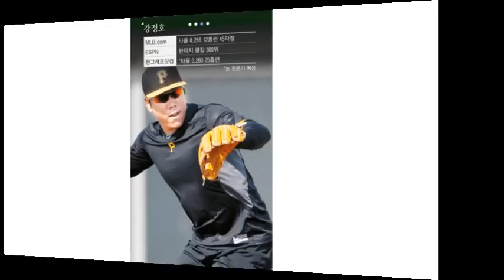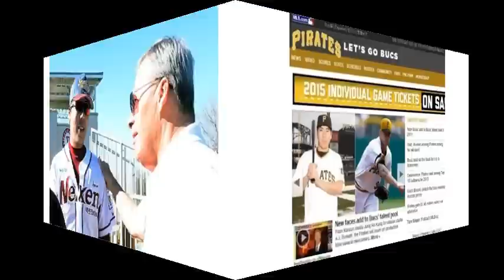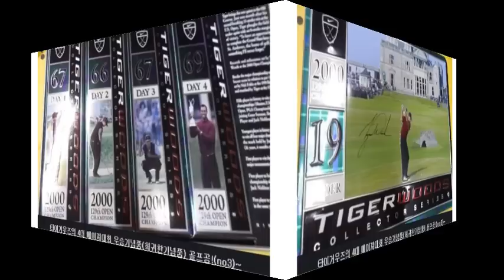보기플레이어 된 타이거우즈 0608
스포츠에디터 박철성의
투데이스포츠
2015년 6월 08일 金 PM 6:38 생방송

오프닝 ~16“
▣강정호 또 쐐기 적시타 ~

▣美언론 “강정호 몸값 벌써 910만 달러 ” ~2‘45“

▣타이거 우즈… ‘아마추어 스코어’ ~4‘23“

▣여자월드컵 인조잔디·실내구장…윤덕여호 두 변수를 잡아라 ~6‘26“

▣정몽준 "FIFA 회장 출마? 열기 식고 날씨 좋아지면 결정" ~